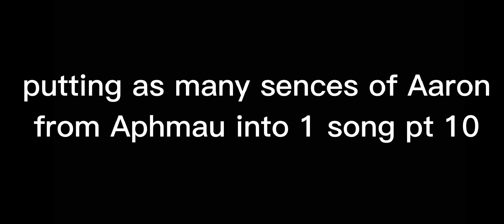Aaron tribute 10 beautiful scars